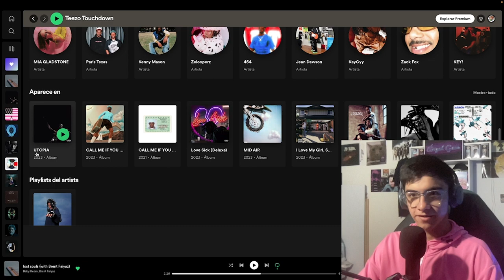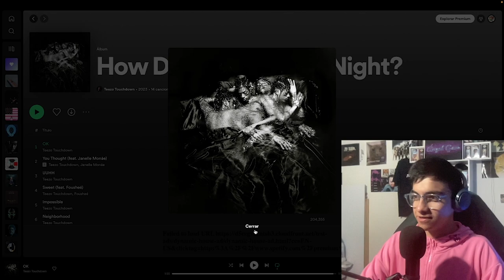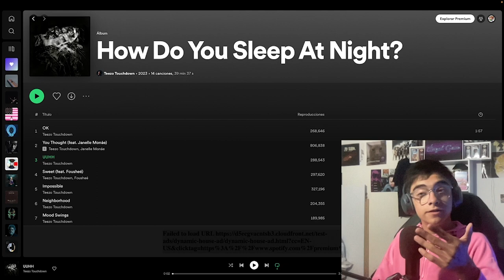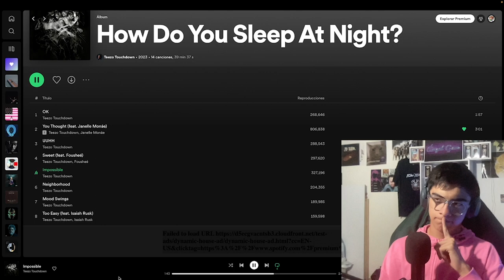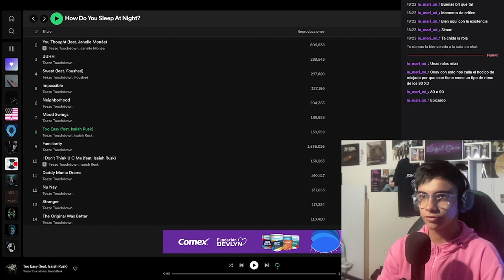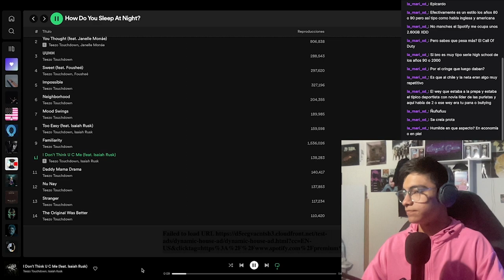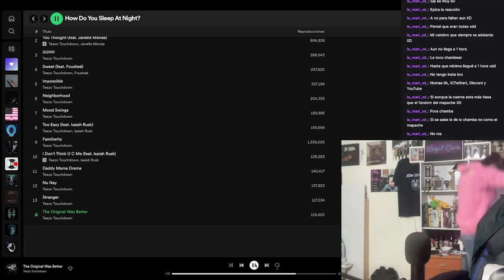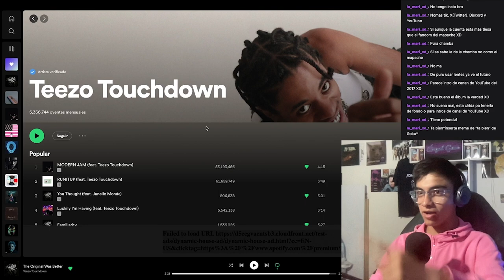Reaccionando a How do you sleep at nigth de Teezo Touchdown.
¿A ustedes que les pareció el album?

Tags (ignorar)
how do you sleep at nigth?
teezo touchdown
modern jam